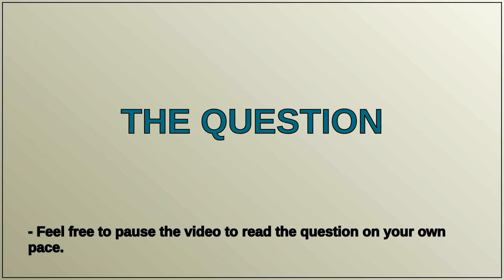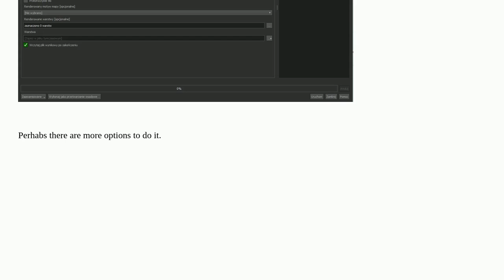Gis: Exporting georeferenced image from WMS in QGIS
Exporting georeferenced image from WMS in QGIS

A special thanks goes out to the community

  qgis export raster georeferencing wms